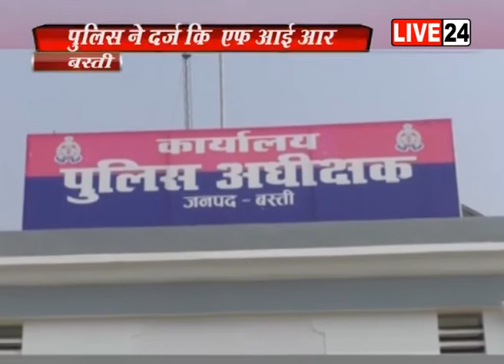बस्ती : शादी का झांसा देकर युवती से बनाए शारीरिक संबंध, FIR